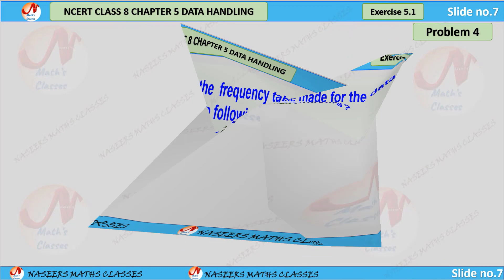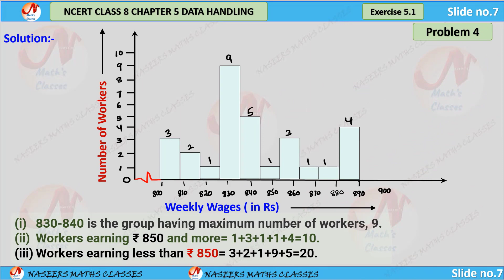NCERT CLASS 8 CHAPTER 5 EXERCISE 5.1 1 TO 5 PROBLEMS SOLUTIONS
naseers maths classes
areebnaseers maths classes